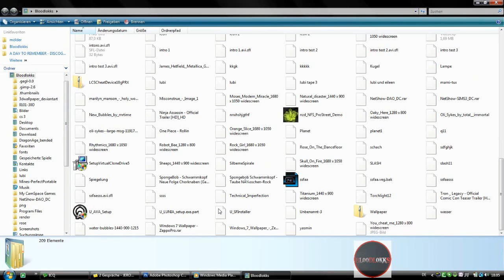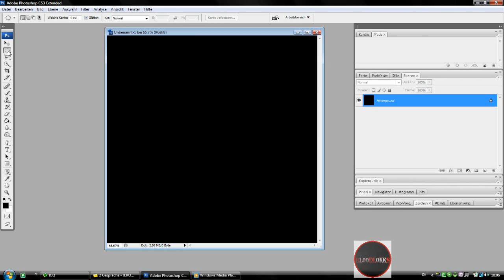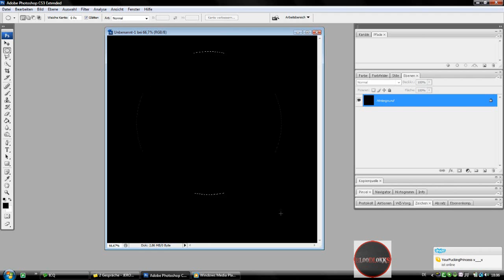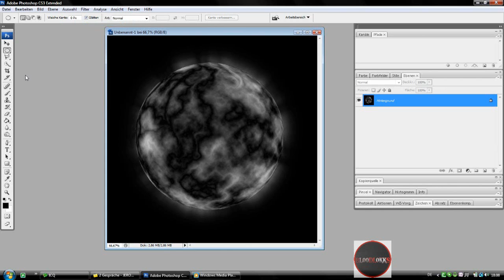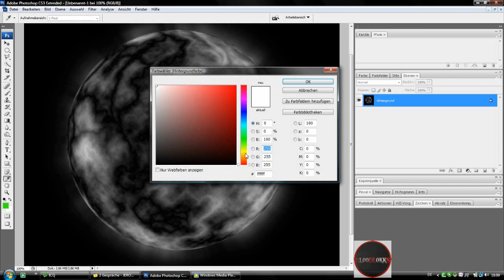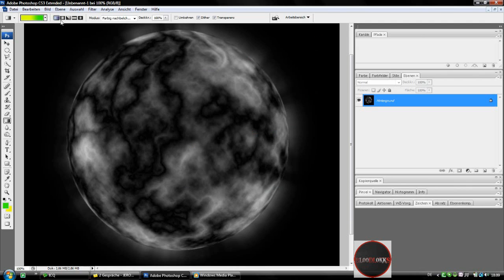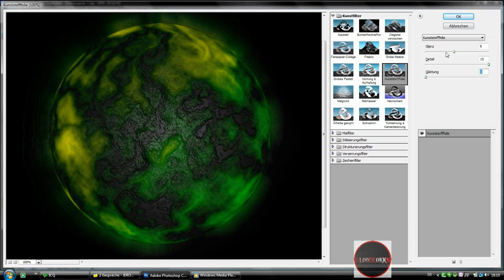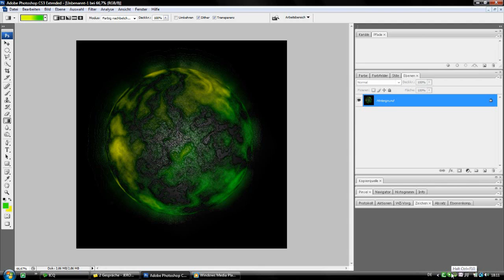cs3 Planet TUT [GERMAN]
in diesem video möchte ich euch zeigen wie ihr selbst einn planeten erstellt

bei fragen bitte anschreiben oder diese als kommentar unter das video schreiben.